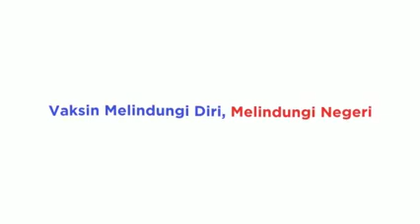Apa Saja Kandungan Yang Terdapat Dalam Vaksin?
Jadi orang di masa pandemi itu ya harus solutif gitu, loh.

Salah satunya adalah dengan disiplin menerapkan Protokol Kesehatan 3M: Memakai masker, Menjaga jarak dan Mencuci tangan pakai sabun.

Lakukan semuanya, menurut riset, penerapan protokol kesehatan terbukti ampuh untuk mengurangi risiko penularan COVID-19, tidak perlu diragukan.

Ingat juga untuk menghindari kerumunan, yah.

Android: inews.id/android
iPhone: inews.id/ios